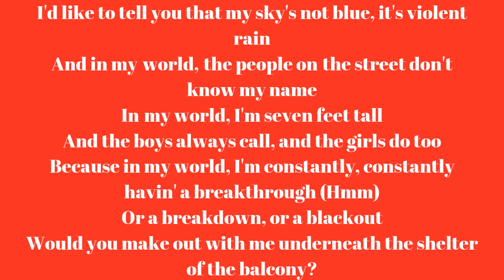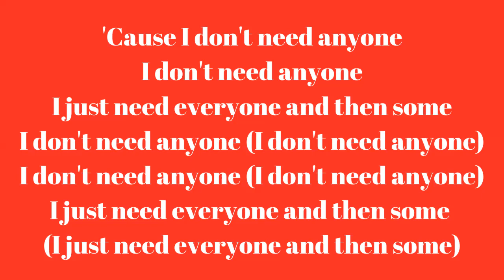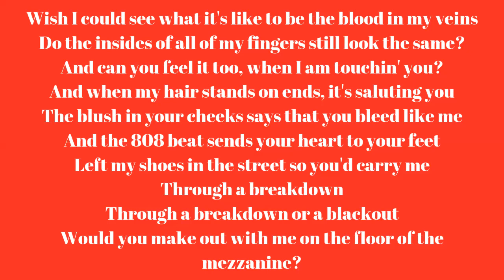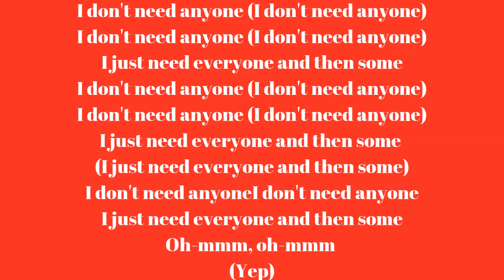Halsey - clementine (Lyrics)